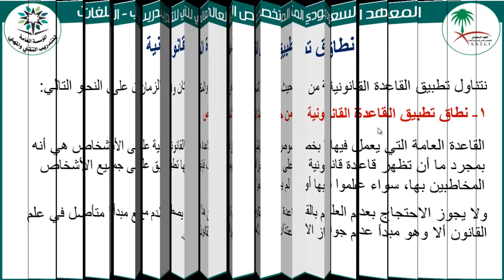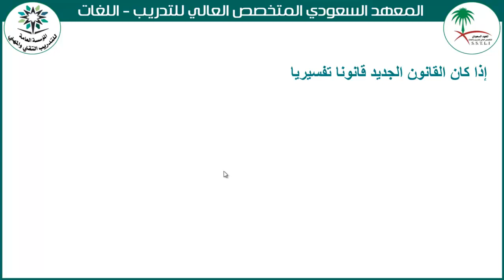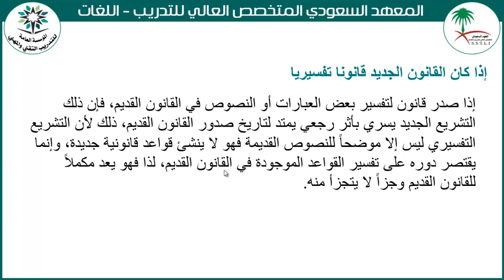المحاضرة الرابعة مبادئ القانون